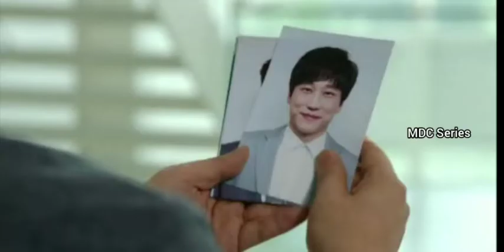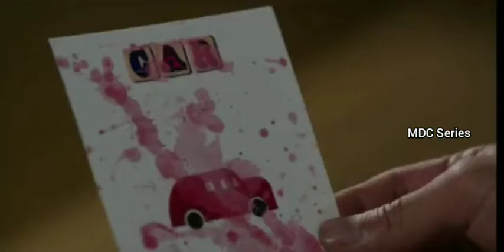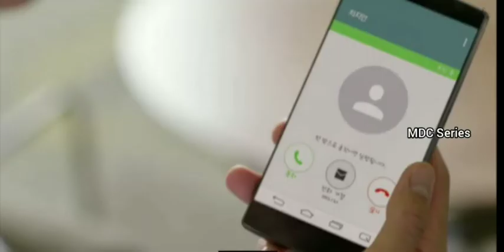புத்தம் புதிய திருப்பங்களுடன் I remember you பகுதி 7 |Rk vioceover|| suspence thriller and romance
Fair use is a us law that allows the reuse of copyright protected material under certain circumstance without getting permission from the copyright owner  however, fair use us determined on a case by case basis and different countries have different rules about when it's acceptable to use material without the copyright owner permission...